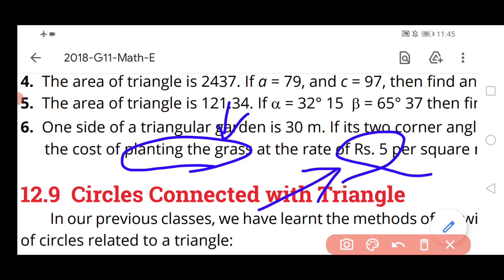Exercise 12.7/first year maths/Q#6